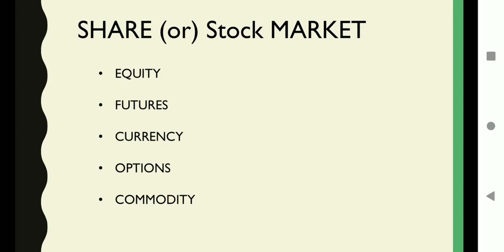WHAT ARE THE SEGMENT AVAILABLE IN SHARE MARKET? | TAMIL AUDIO | JERRY BLOG| THAMIZH SHARE MARKET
Best place to develop your knowledge for share investment and trading!